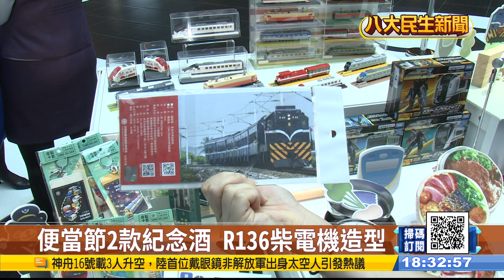鐵路便當節6/9開跑 台鐵搶先熱身 |【民生八方事】| 2023053107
台鐵年度盛事，第八屆「鐵路便當節」，即將在6月9號熱鬧登場，推出兩款經典紀念酒，以及六大主題系列，商品琳瑯滿目，滿額還有驚喜限量的扭蛋活動，讓鐵路迷期待這波特色商品。